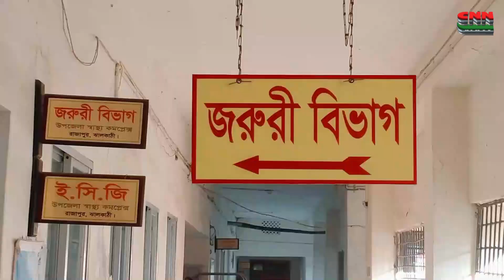ঝালকাঠির রাজাপুরে গৃহবধুর মরদেহ উদ্ধার ।। BD News 2023